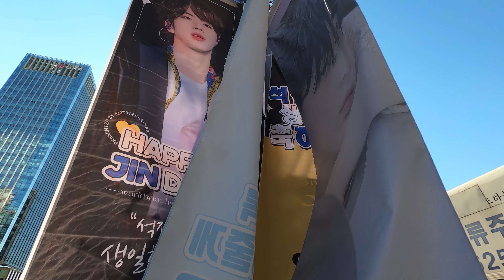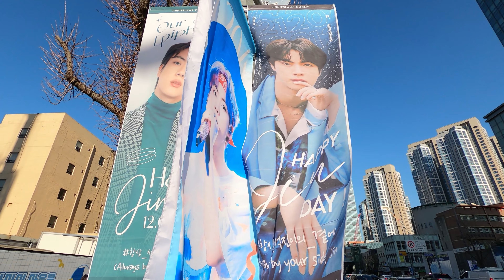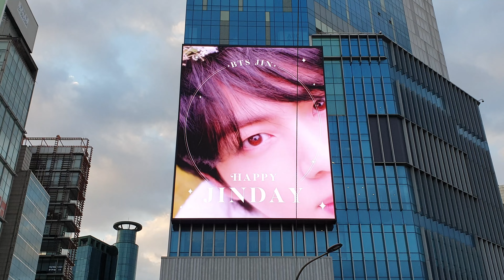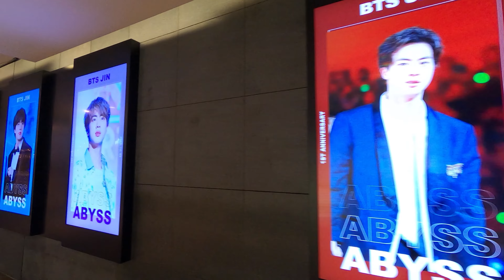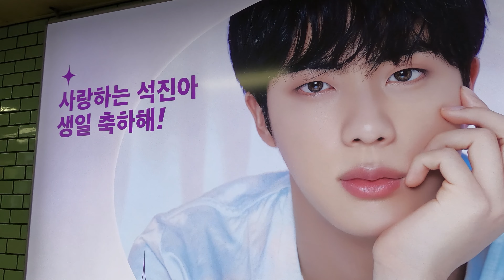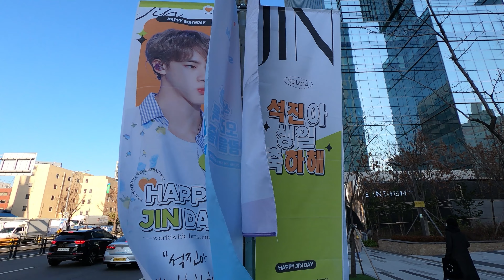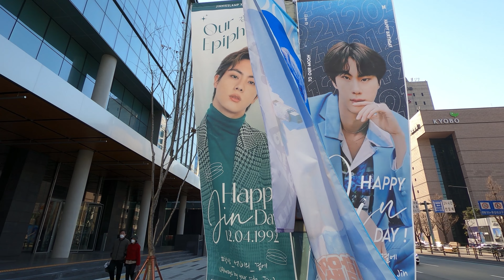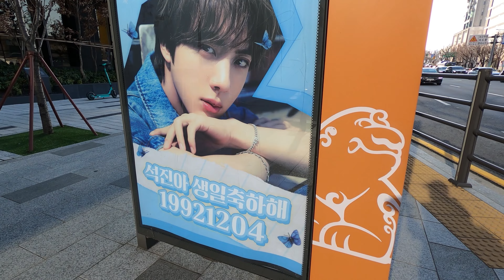〖4K〗 Happy BTS JIN's Birthday : 2021 BTS JIN B'day Ads Compilation (Part 02) 방탄 진(김석진) 생일광고 모음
Hi to all the virtual travelers of the world. This is
VK from Virtual Tour Korea. I am uploading
2nd compilation video of BTS JIN's birthday
(December 4th) ads all around in Seoul.
This video shows fan-funded Jin's birthday ads
shown on billboards, posters and other digital
billboards all over Seoul. I hope you enjoy
I also hope you guys all stay safe/healthy and
we can meet offline in Korea soon when this
pandemic is over and we can travel freely again.

안녕하세요. Virtual Tour Korea 채널의 VK입니다.
현재 전세계 대표 보이밴드 방탄의 멤버
진(김석진)의 생일 (12월 4일)을 맞아 서울 주요
지역에 게시된 생일 광고들을 촬영한 두번째
컴필레이션 비디오입니다. 방탄 소속사 하이브/
빅히트 주변의 가로수 배너와 월래핑 광고를
비롯한 유동인구가 많은 서울의 주요 지역에
게시된 디지털 포스터, 미디어 빌보드, 와이드
컬러 전광판 등 진의 생일 광고들을 이
비디오에서 확인해 보시기 바랍니다. 부족하지만

   0:00   Intro  인트로
   0:05   Roadside banner near Hybe building
              하이브 빌딩 주변 가로등 배너
   2:10   Wall wrap ads near Hybe building
              하이브 빌딩 주변 월랩핑 광고
   3:10   Roadside banner near Hybe building
   5:32   Digital billboard in Hongdae station
              홍대역 디지털 빌보드
   5:50   Digital billboard on U-Plex mall
              신촌 유플렉스 디지털 빌보드
   6:10   Brand Avenue in COEX
              코엑스 브랜드 애비뉴
   6:23   Wide color ad in Hongdae station
              홍대역 와이드컬러 광고
   7:09   Digital billboard on Landmark building
              랜드마크 빌딩 디지털 빌보드
   7:34   Digital posters in Sinchon station
              신촌역 디지털 포스터
   7:49   Digital billboard in Hongdae station
   7:58   Birthday ad on Seoul metropolitan bus
              273번 버스 광고
   8:19   Digital billboard on Lotte store
              롯데백화점 본점 디지털 빌보드
   8:27   Poster in Hongdae station
              홍대역 래핑 포스터
   9:00   Digital billboard on Eulji-ro
              을지로입구 경기빌딩 디지털 빌보드
   9:20   Poster in Hongdae station
              삼성역 와이드컬러 광고
   9:43   Digital billboard in Hongdae station
   9:51   Digital posters in Sinchon station
 10:00   Digital billboard on Superior Tower
              슈피리어 타워 디지털 전광판
 10:17   Digital billboard in Jamsil station
              잠실역 디지털 빌보드
 10:26   Digital billboard on Superior Tower
 10:32   Digital billboard in Hongdae station
 10:40   Brand Avenue in COEX
 10:50   Roadside banner near Hybe building
 12:50   Roadside banner near Hybe building
 12:25   Hybe building  하이브 빌딩
 14:40   Digital posters at taxi stand near Hybe
              하이브 근처 택시승차장 디지털 포스터

  ■ Other videos on my channel for your consideration
      이 채널의 다른 비디오 보기

Copyright Virtual Tour Korea. Any reproduction or

#/HappyJinDay
#/OurPreciousFlowerJin
#/OurDecemberAngel
#/WorldwideSingerJin
#/BrightestMoonJin

jin, birthday, bday, ad, advert, advertisement,
members, v, jungkook, bighit, jimin, suga, rm,
birthday, ads, adverts, advertisement, bts, bangtan,
rm, v, suga, yoongi, jin, hoseok, jhope, army,
btsarmy, btsfanclub, seokjinkim, seokjin,
kimseokjin, worldwidehandsome, moon, solo,
song

진, 진생일, 생일광고, 방탄생일광고, 광고
방탄생일, 방탄멤버생일, 봄날, 노래모음,
스터디윗미, 라이브, 신곡, 리액션, 다이너마이트,
지민, 진, 언급, 콘서트, 웃음참기, 아모르파티,
노래방, 생일, 브이앱, 라이브, 방탄생일, 모음,
축하노래, 날짜, 축하, 케이크, 브이로그, 노래,
이벤트, 카페, 정호석, 뷔, 슈가, 빅히트, 아미,
아미들, 방탄아미, bts아미, 짐토버, 김석진,
월드와이드핸썸, 문, 달, 솔로곡, 솔로, 자작곡,
월드와이드핸섬,